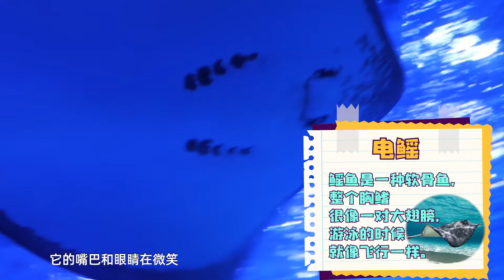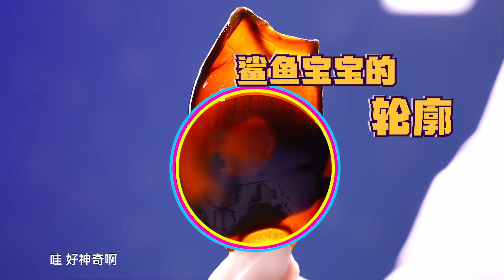鯊魚寶寶！悅兒馬樹竟然在海洋館給鯊魚接生？(上)